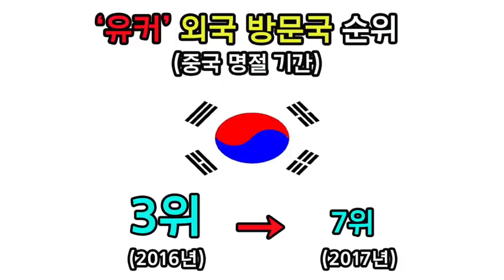한일, 한중 외교 분쟁이 관광산업에 미치는 영향?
[한-중 외교장관 회담, 지난 2월 18일]
윤병세 외부 장관
“사드 보복 철회해라”
왕이 중국 외교부장
“사드 배치 일단 보류하라”

[중국의 경제적 보복 조치]
-한국행 전세기 운항 불허
-한국산 배터리 탑재 차량 보조금 지급 제외
-한한령(限韓令·한류콘텐츠 금지령)
-한국산 화장품 수입 불허

[중국정부 “한국행 단체관광객을 20% 축소하라”...한국, 총 13조원 외화 증발]

[한-일 외교장관 회담, 지난 2월 17일]
-부산 소녀상 문제와
-일본의 독도 영유권 문제

[한일 외교 분쟁 속, 한일 관광 증가]

[2016년 한국 방문 일본인 전년 대비 23%(229만여 명) 늘어]
[2016년 일본 방문 한국인 전년 대비 27%(509만여 명) 늘어]

[한일 관광 증가 왜?...적극적 노선 취항, 엔화 약세, 인구 고령화 등]